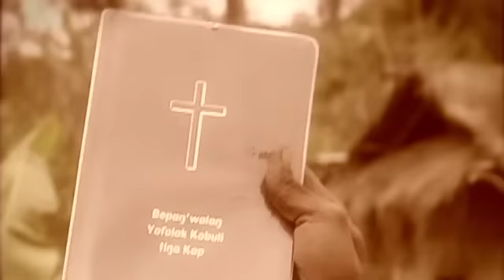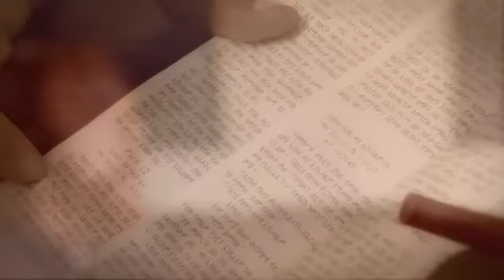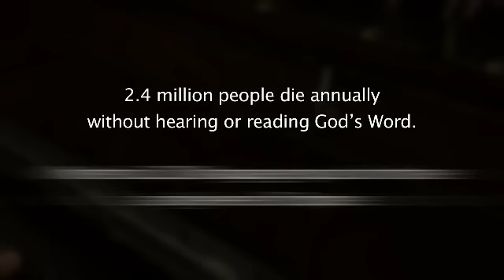Matt Papa - Open Hands (OFFICIAL MUSIC VIDEO)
Official video for "Open Hands" by Matt Papa.